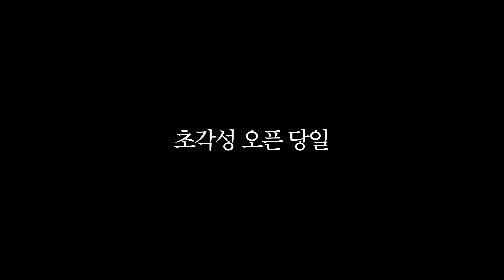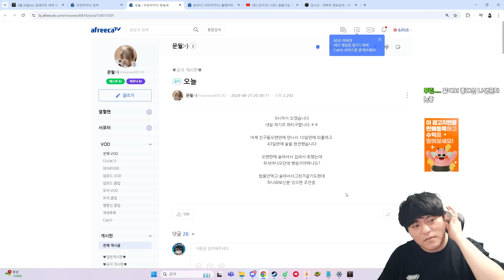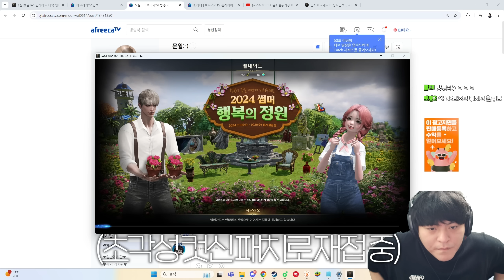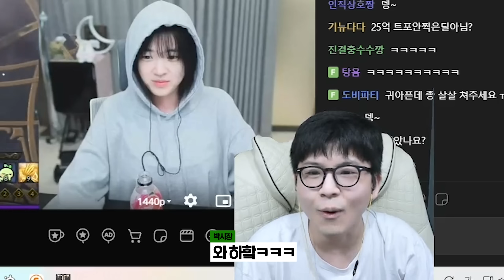To. 루피 헤이러들 / 어..그래 바꿨어.... [로스트아크]